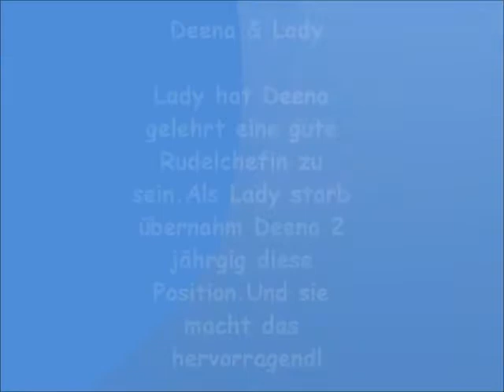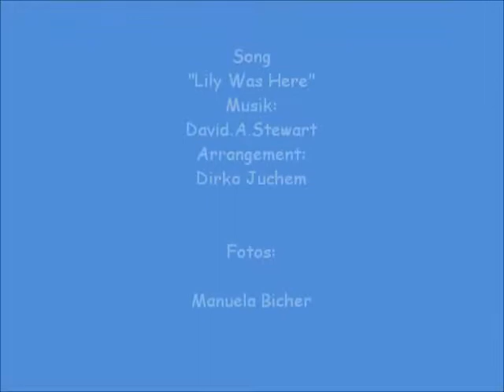Happy Birthday Deena 4 Jahre ♥